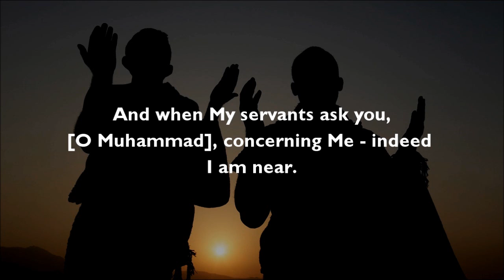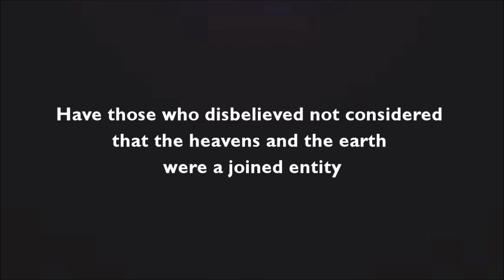KCL Discover Islam Week 2013 (Extended Trailer)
KCL Discover Islam Week presents to you an entire week filled with lectures and activities to open the doors to Islam. Hosted by the KCL Islamic Society, come down to one our events, be inspired and discover Islam!